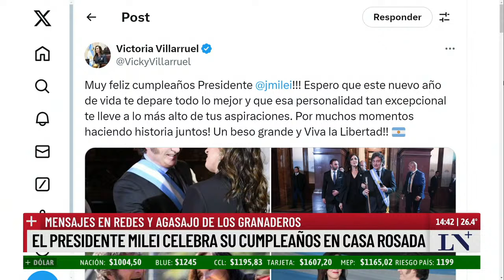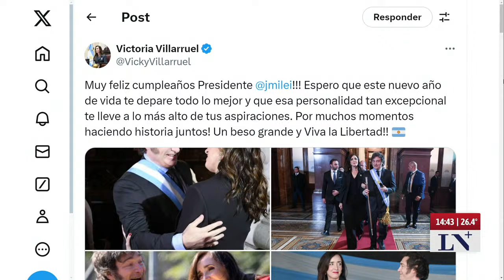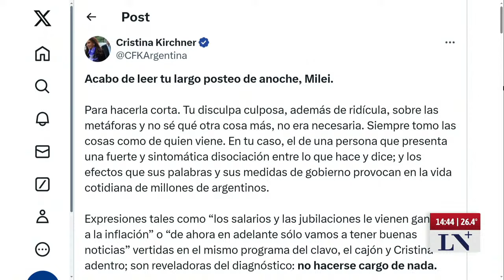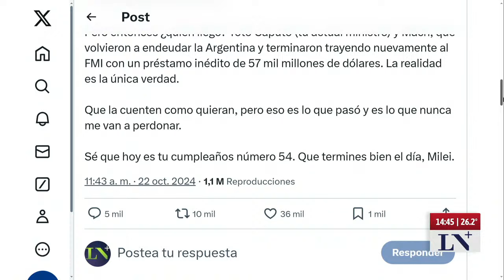En medio de los festejos de cumpleaños, Milei recibió una nueva respuesta de Cristina Kirchner